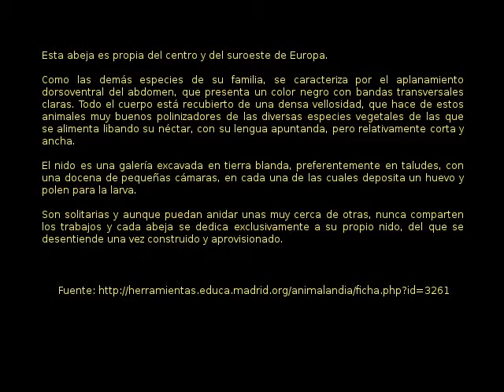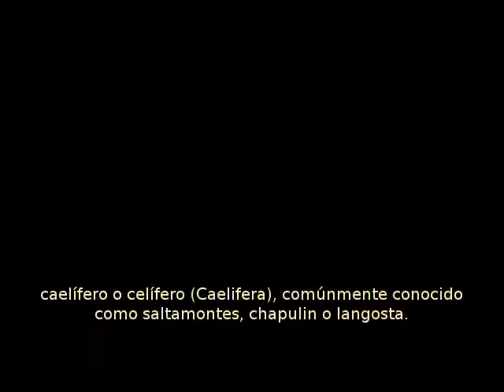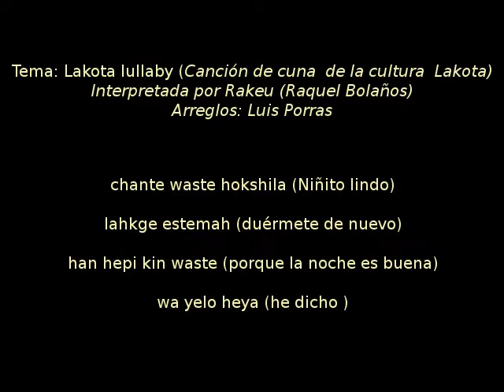Abeja minadora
Abeja minadora trabajando a finales de verano.